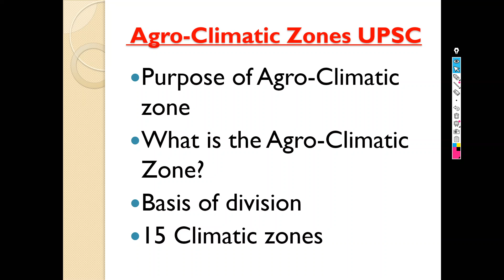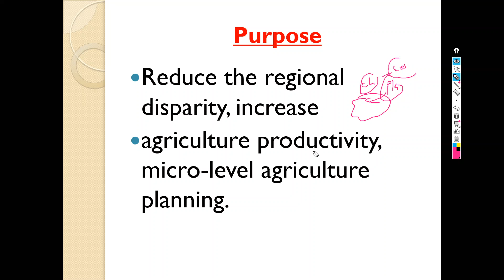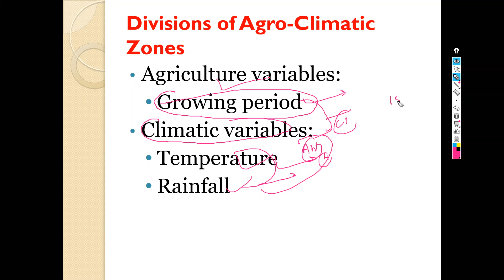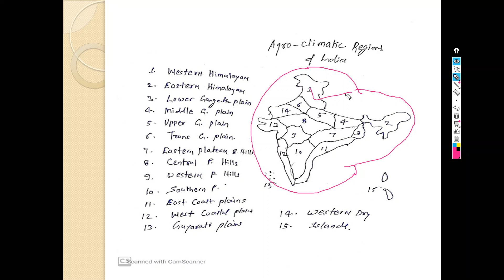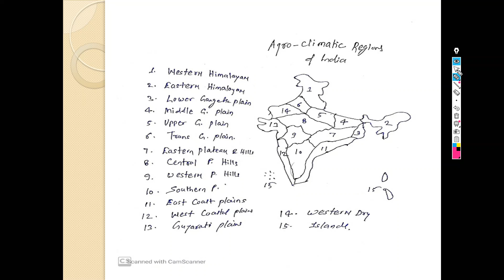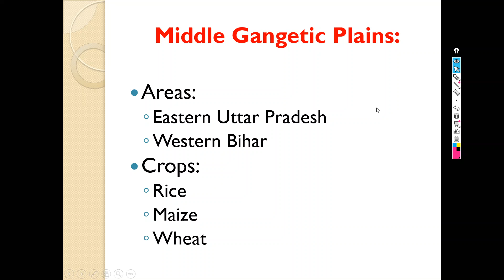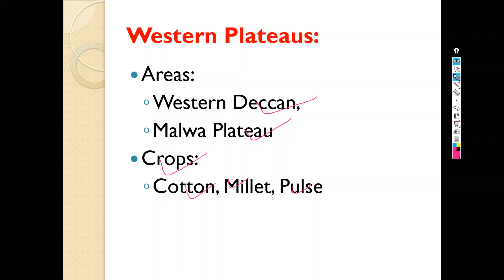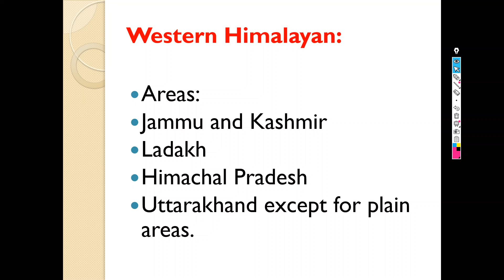Agro-climatic zones UPSC | कृषि-जलवायु क्षेत्र| Agriculture | Geography of India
कृषि-जलवायु क्षेत्र, Agro-climatic zones UPSC | Agriculture | Geography of India.
Agro-climatic zones, Agro-climatic zones UPSC, Agro-climatic zones NCERT,
Agro-climatic zones India UPSC,
Agro-climatic zones in hindi, Agro-climatic zones India, Agro-climatic zones purpose, Agro-climatic zones variables, Agro-climatic zones limitations,